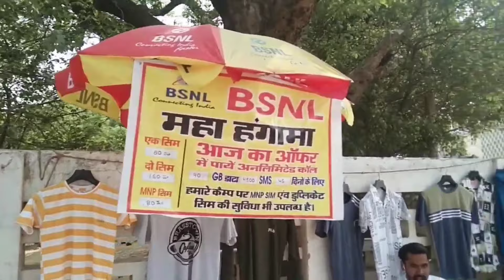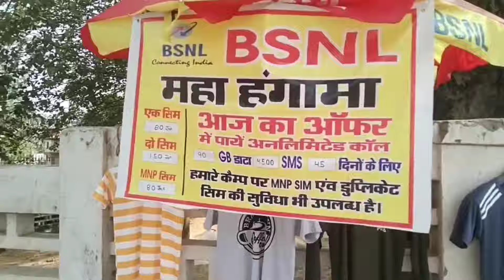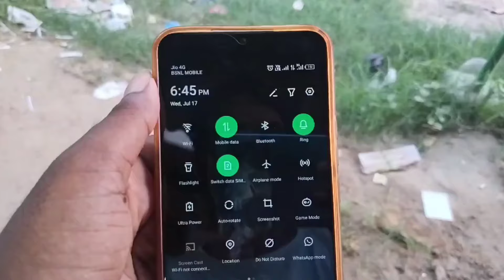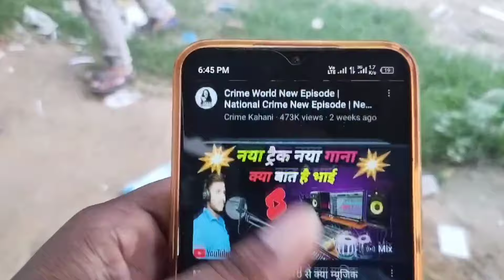📢Bsnl मेला मात्र ₹80 में SIM लेलो 🤭 Bsnl Sim Price 2024 | Bsnl Sim Kitne Ka Milega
Is Video Me Bataya Gaya Hai Bsnl New Sim Price 2024 or Bsnl New Sim Kitne Ka Milega, Bsnl Sim Kaise Kharide Full Explanation in Hindi.

bsnl sim kitne ka milega

कृपया भाई को Whatsapp चैनल पर Follow करें